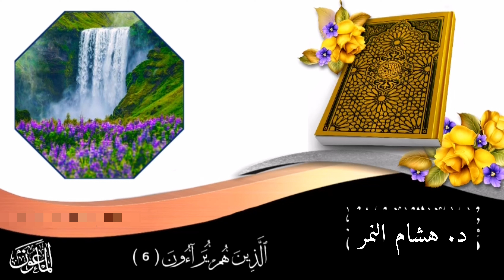سورة الماعون - الدكتور هشام النمر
تلاوة عطرة - سورة الماعون بصوت الدكتور هشام النمر

رمضان ٢٠٢٢
صلاة التراويح
حي الشروق

أَرَأَيْتَ الَّذِي يُكَذِّبُ بِالدِّينِ ﴿1﴾ فَذَٰلِكَ الَّذِي يَدُعُّ الْيَتِيمَ ﴿2﴾ وَلَا يَحُضُّ عَلَىٰ طَعَامِ الْمِسْكِينِ ﴿3﴾ فَوَيْلٌ لِلْمُصَلِّينَ ﴿4﴾ الَّذِينَ هُمْ عَنْ صَلَاتِهِمْ سَاهُونَ ﴿5﴾ الَّذِينَ هُمْ يُرَاءُونَ ﴿6﴾ وَيَمْنَعُونَ الْمَاعُونَ ﴿7﴾